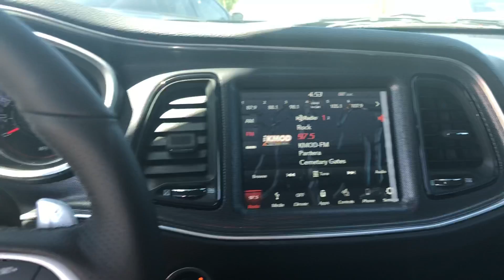2018 Dodge Challenger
Video for Ryan
D659